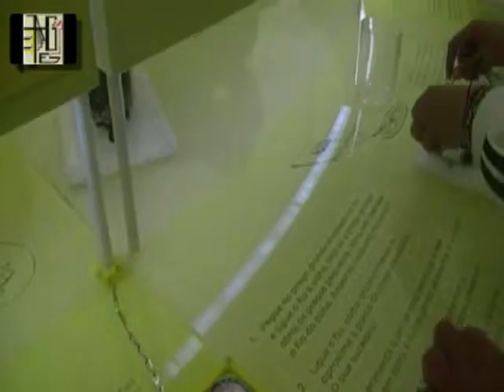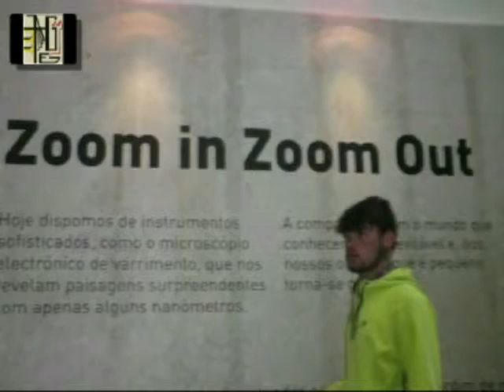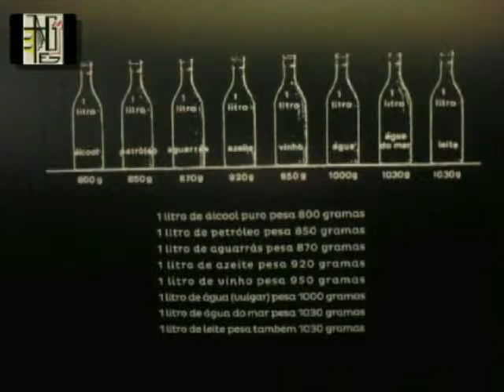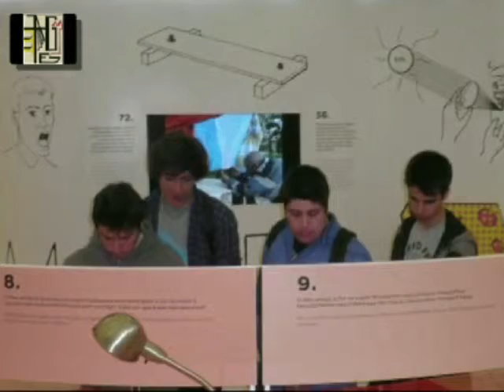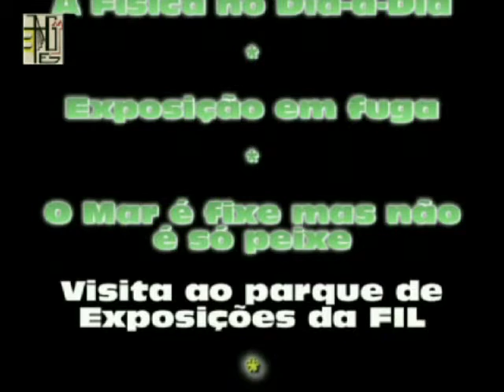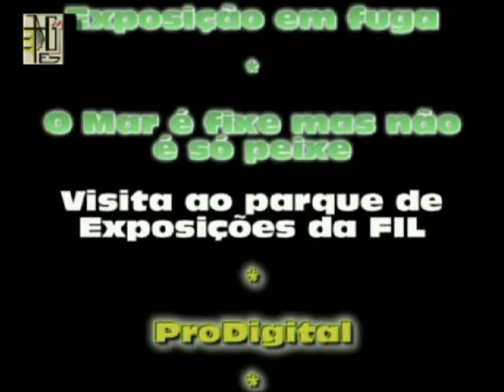Visita de Estudo a Lisboa das Turmas do 1º E e 10º G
Visita de estudo ao pavilhão do conhecimento, às exposições: Vê faz e aprende, O mar é fixe, A fisica do dia á dia, Algoritmos e A Matemática das coisas. Foram também visitadas as feiras ProDigital e ExpoBrinca